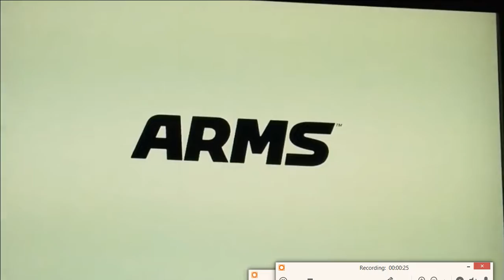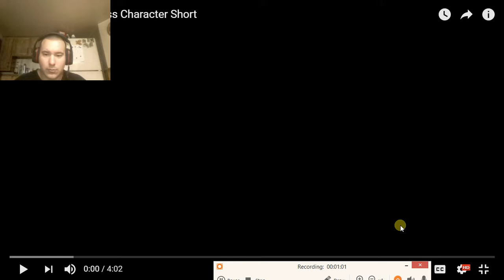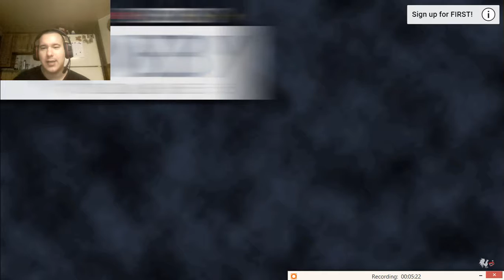52superluigi reacts to RWBY Vol 5 Weiss Trailer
i do not own this RWBY belongs to Rooster teeth thank you and enjoy